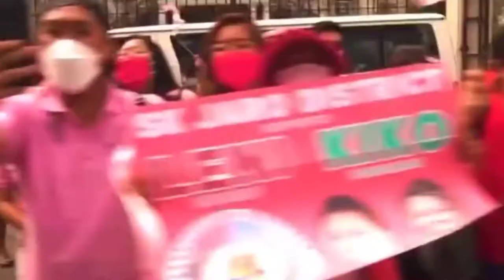"SIYA PALA"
the tittle of another song dedicated to VP LENI ROBREDO